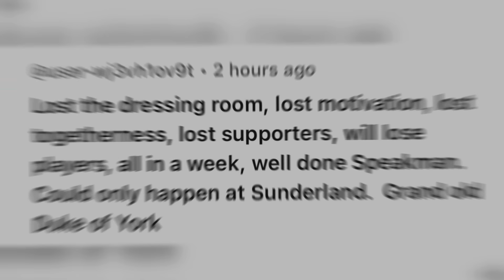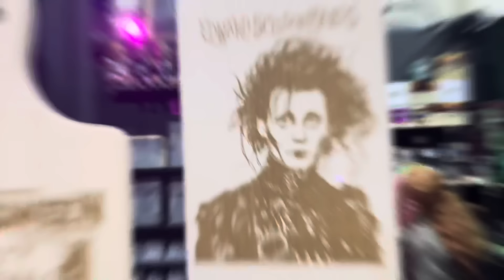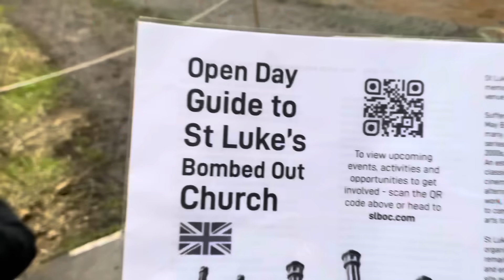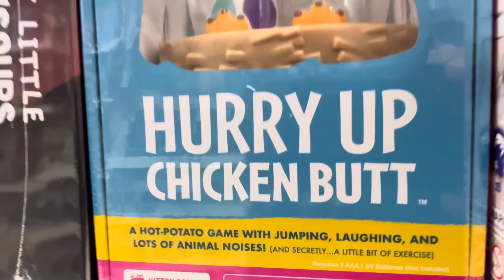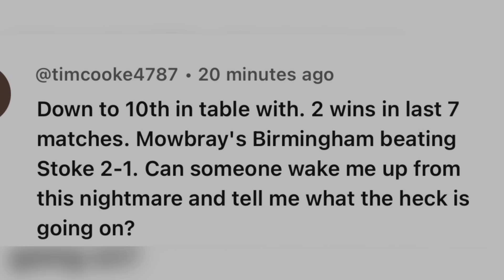GET RID NOW!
After Last Nights Defeat we need to change things right now before it’s too late… Speakman and Beale need to go and Kyril needs to sort this or sell up!